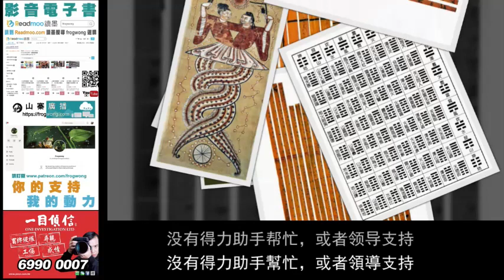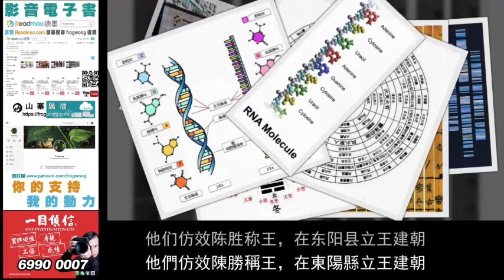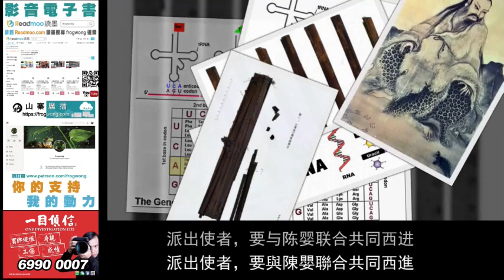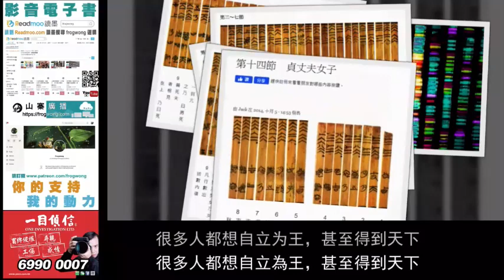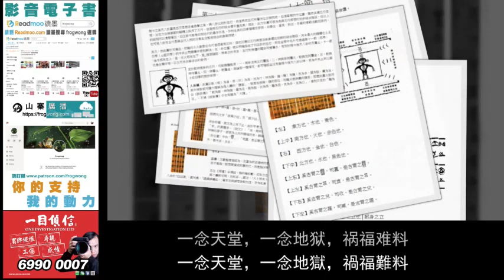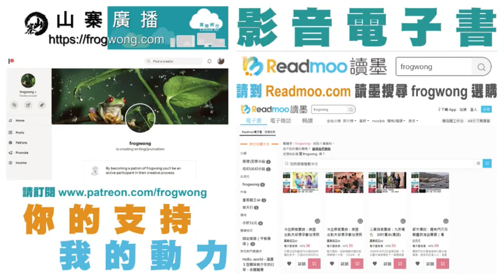時移世易：屯卦 六三 即鹿無虞 陳嬰讓位享榮華 配音：粵語 字幕：繁簡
屯卦第三爻，六三：即鹿無虞，惟入於林中，君子幾，不如舍，往吝。

虞：古代管理山林水利的官員，吝：吉凶斷語之一，有困難、屈辱之意。

本爻的意思是，追逐野鹿卻沒有獵官帶領，這樣只會困於山林中，君子察知幾微，前往會有困難，不如放棄。

占得此爻，要有自知之明，見機行事，沒有得力助手幫忙，或者領導支持，自己不擅長，就要放棄不要去做。